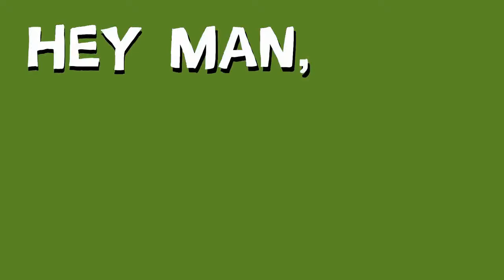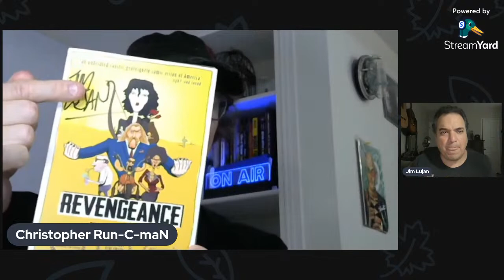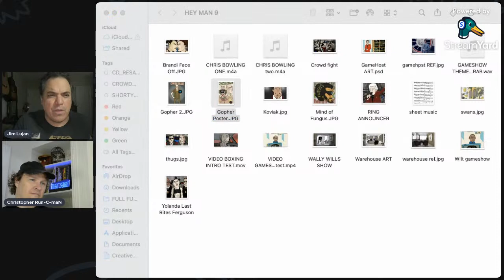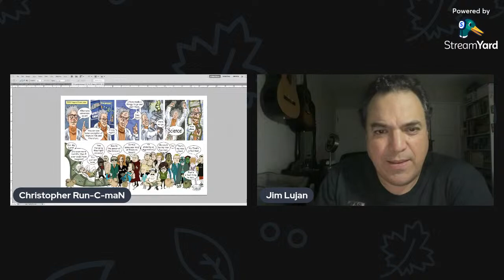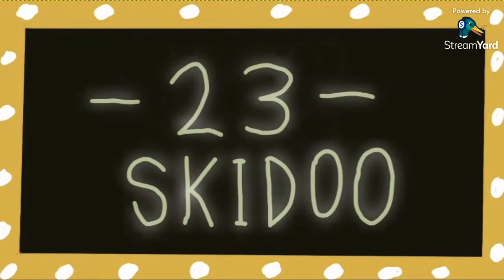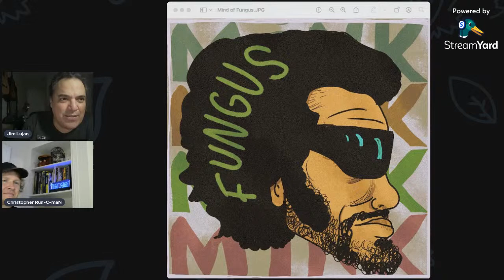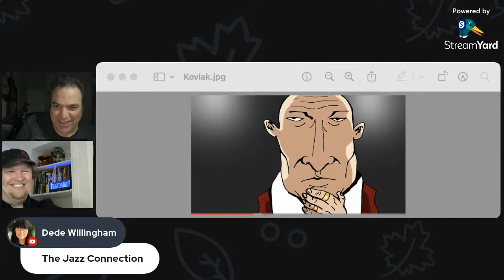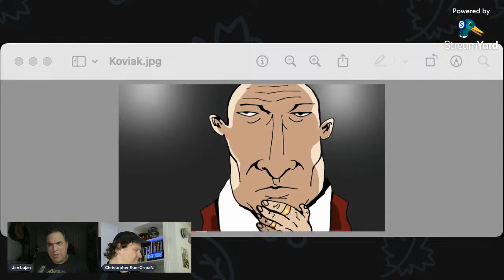HEY MAN, HOW'S YOUR MOVIE GOING? #9 w/guest CHRISTOPHER RUNCIMAN